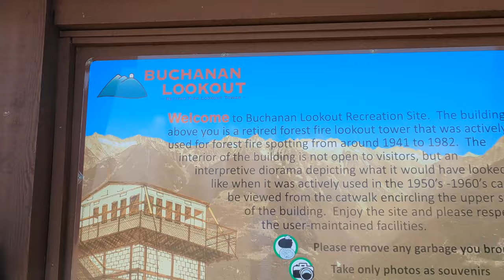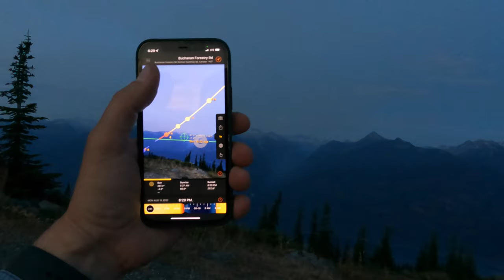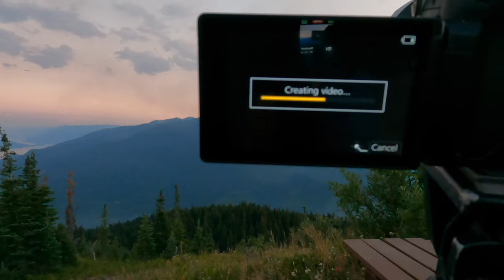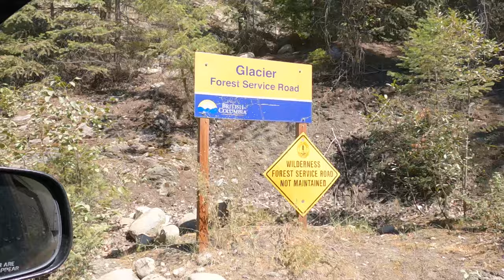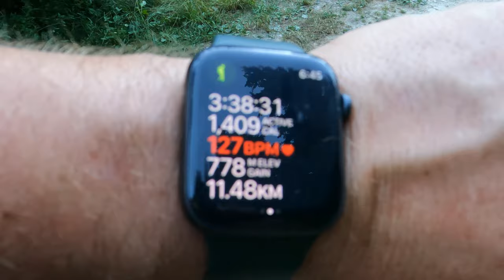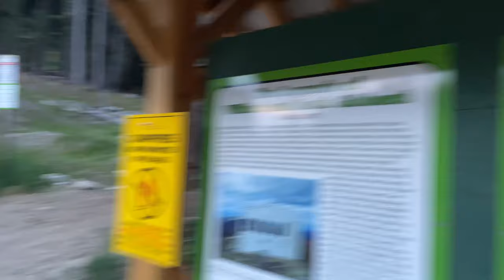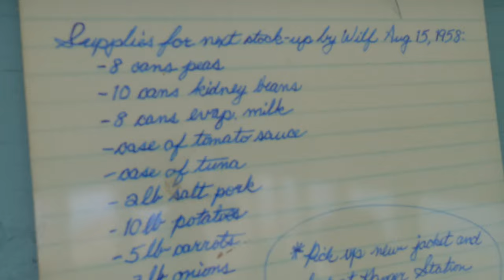7 days of photography in the West Kootenays - Buchanan fire tower, Jumbo Pass, and Monica Meadows.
It was time for a break from client work. I head into the West Kootenays for 7 days to photograph and explore the Buchanan fire tower, hike Jumbo Pass, and Monica Meadows and spend time with family in Trail.